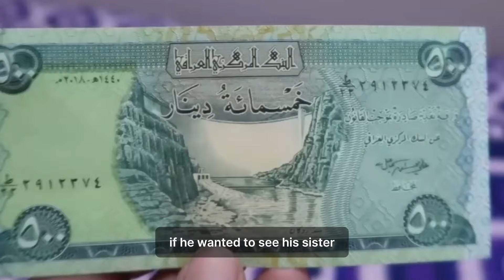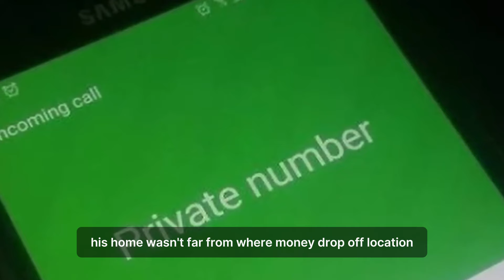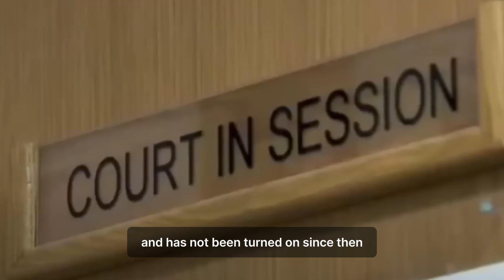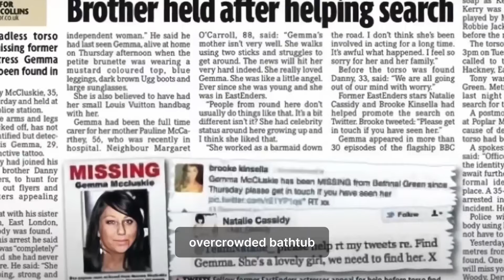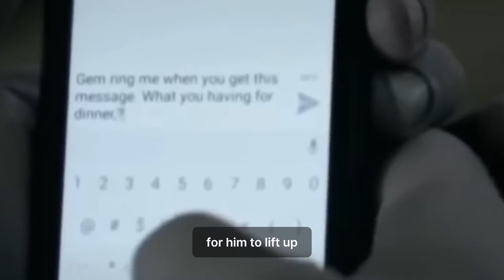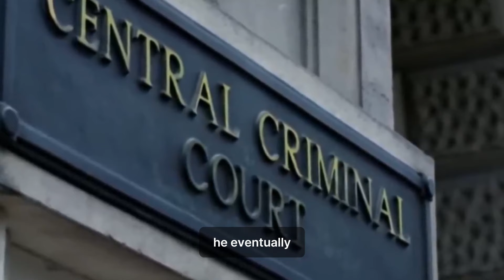No one was ready for such a turn of events. What happened to the British actress?